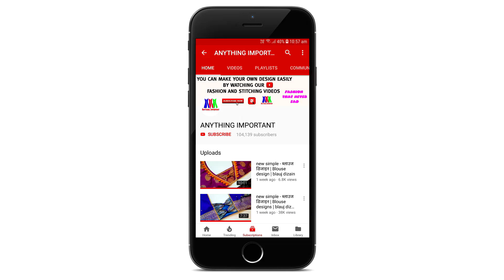High Neck Collar Blouse designs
Dori

1- Multi Colar dori Pack of 20 roll X 15 Meters

2- Golden DORI 16 Meters

3- 18 Mtr Resham Lace (Pack of 6)

4- Embroidery Thread Set of 4 Golden

5- multicolor Piping dori Pack of 9 to 10 Meters

6- Fancy Dori 18MX 6Rolls

Lace

1 Gold CHAPTI Flat LACE (16 Meters)

2- Gold Makkhi-2 Jhalar Lace 18 Mtr

3- Silver lace 18 Metres

4- Rose Gold Dori Lace

5- Stone Chain lace

6- Silver Chapati lace 18 Metres

7 - Pipe lace Golden 9mtr

8- 9 Meter Fancy Golden Coin Laces

9- Pipe & Golden Beads Lace

Moti -

1- Golden Moti 4mm Pack of 100

2- Gold Color Beads 2500 pcs 3 mm, 4 mm, 5mm, 6mm, 8mm, 10mm + Nylon Wire

3- Golden Beads 8mm Pack of 100

4- White Pearls 8mm Pack of 100

5- Golden Pearl 6MM 300 pcs

6- Gold, Silver, and Off-White Moti Pearl

Sewing Thread

1- 100% Spun Polyester Sewing Thread 100 Tubes

2- Silk Embroidery Threads Assorted 20 Pcs 20 Colors 900m

3- 800 Meter Sewing Thread 14 Pcs

4- Sewing Thread Embroidery 3500 m

5- 6000x2 m Strong Cotton Polyester Sewing Thread (2 Pcs White)

6- Silk Thread Pieces 5

Fancy Buttons

1- Buttons for Decoration Pack of 25Pcs, Gold Pearl

2- Golden Pearl Buttons Pack of 50 Pcs

3- Wooden Buttons Set of 36

4- Round Wooden Button Pack of 50

5- Stone Buttons Pack of 25Pcs

6- Wooden Flower Designed Button Pack of 50

7- Button for Shirt 4 Holes Clothes 50 Buttons - Off White

My stitching and measuring tools

1- Shape Scales for Drafting Patterns for Tailors

2- 10 Pieces Soft and Smooth Tailoring Markers

3- Paper Canvas for Tailoring uses Stich Iron Canvas

4- Fashion Designing Tailoring Scales

5- Stainless Steel Ruler Scale Long 2 Side Measuring Tool

6- Seam Ripper and Thread Cutter kit

7- 10 Inch Clothes Tailor Scissor

8- 45mm Sewing Handle Rotary Fabric Cutter Cloth Cutter Tool

9- Needle Thread Reel Box Organizer

10- Portable Sewing kit

MY GEARS :-   Ye Sab Equipments Use Karti Hu Me Video Banane Ke Liye :-  Buy link 👇✔

CAMERA

GoPro Hero 8 ₹30,999

GoPro HERO9 Black

GoPro HERO10 Black

Sony Camera ₹82,990

Sony Camera

Sony 50 mm f/1.8 Lens

Memory Card

GoPro Memory Card - 1 2

Best Hi- Speed Memory Card for Sony camera

Cheap and best Hi- Speed Memory Card for Sony camera -

Microphone

Collar MIC

Rode Mic

TRIPOD

Tripod for sony camera

TRIPOD FOR All Smart Phones, Gopro, Cameras

Flexible Gorilla pod for VLOG

DJI Gimbal for sony camera

LIGHT

Profesional Ring Light -

LIGHT STAND